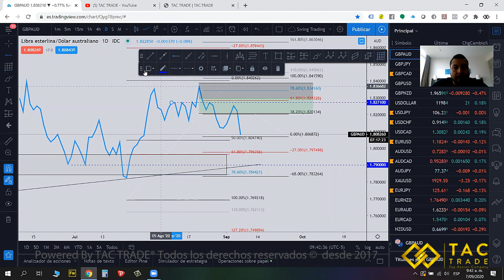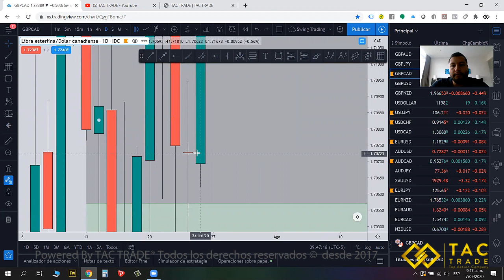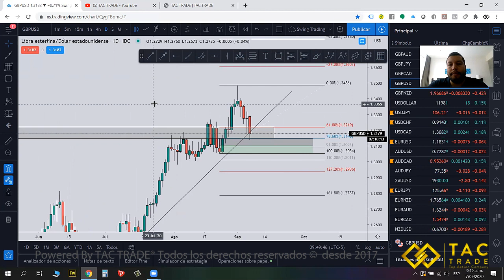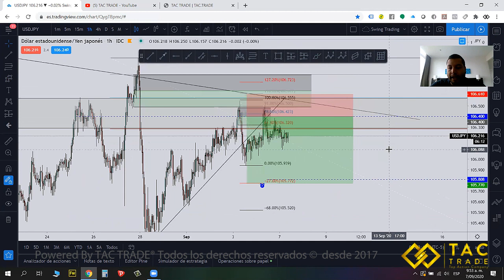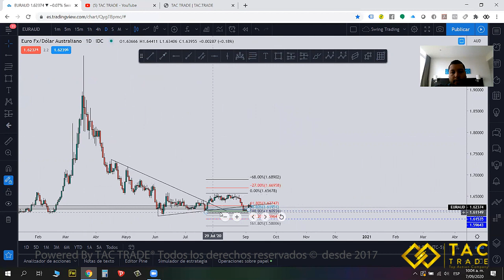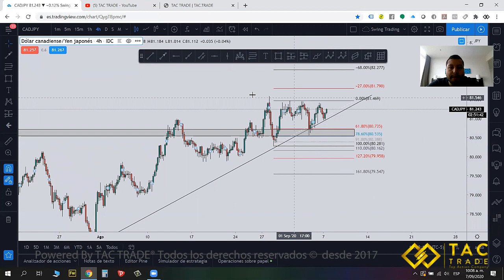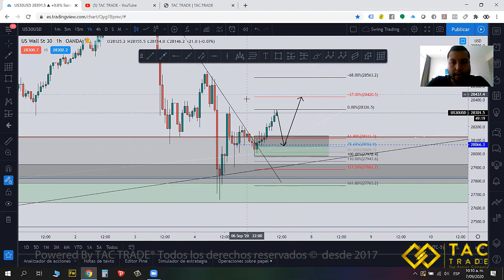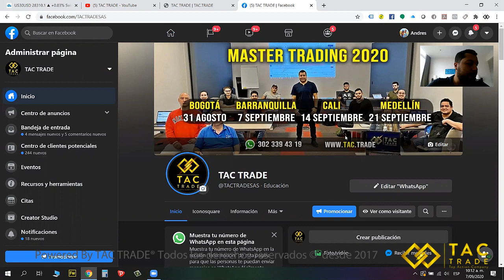Análisis semana 7 Septiembre 2020